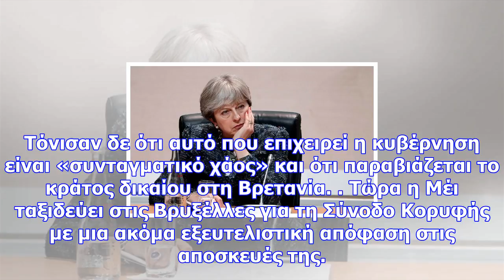Σοκ στη βρετανία: η βουλή καταψήφισε το νόμο για το brexit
Ισχυρότατο χτύπημα δέχθηκε η -ήδη εύθραυστη- κυβέρνηση της Βρετανής πρωθυπουργού Τερέζα Μέι, καθώς η...